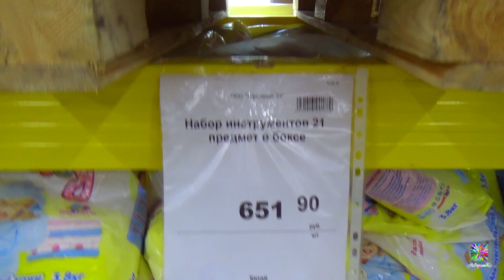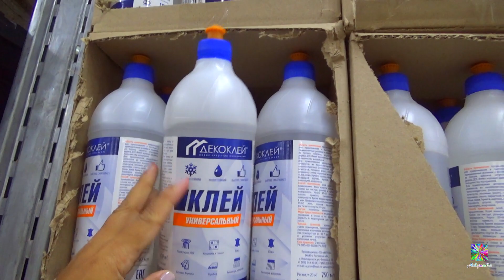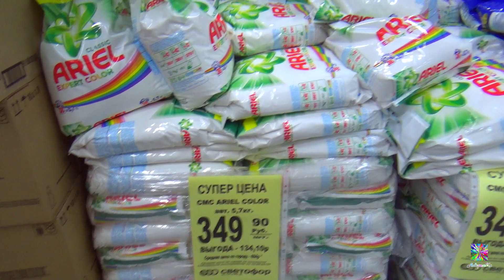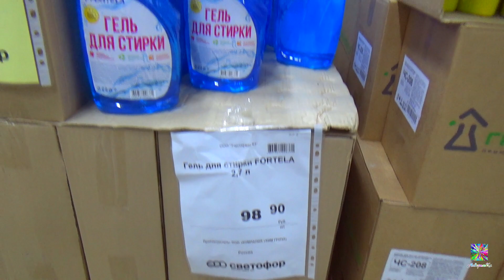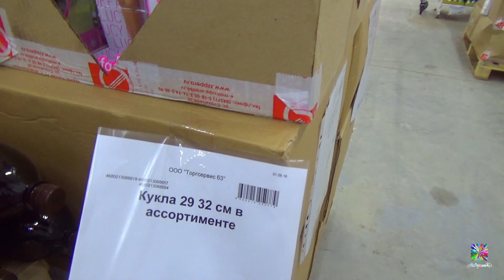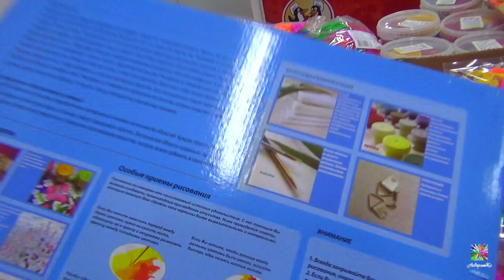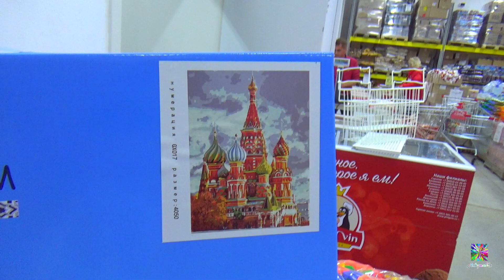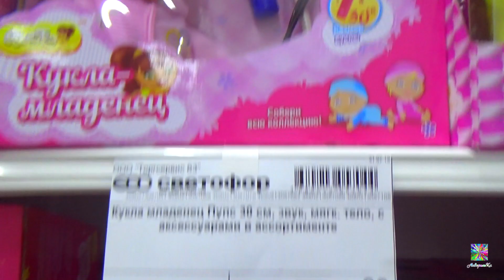💥Светофор!МНОГО НОВИНОК! РАСПРОДАЖА!ВЫГОДНЫЕ ПОКУПКИ!